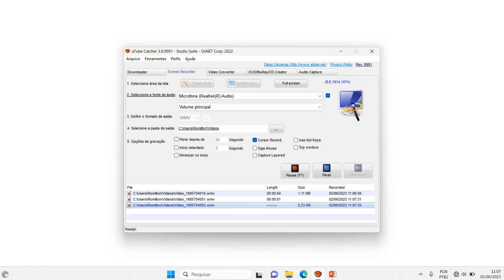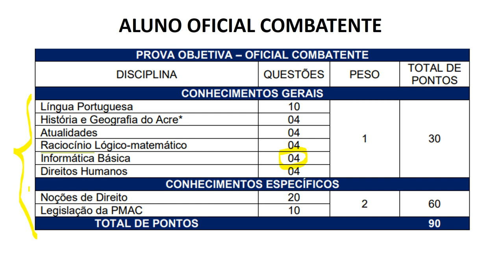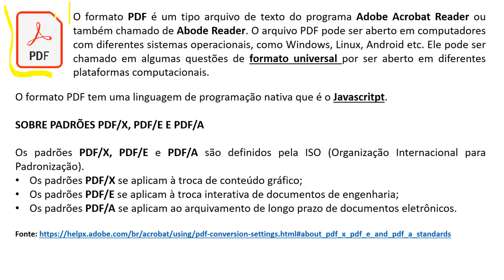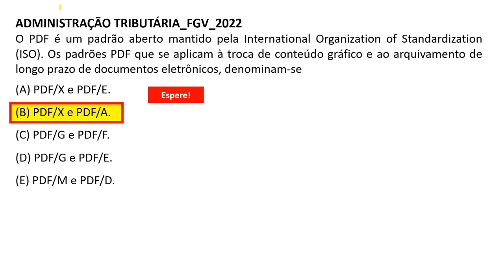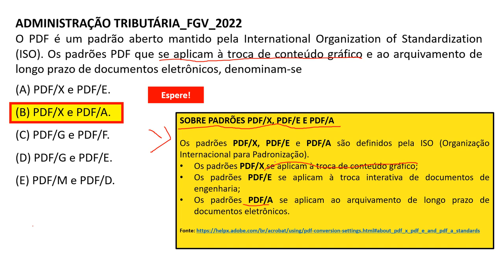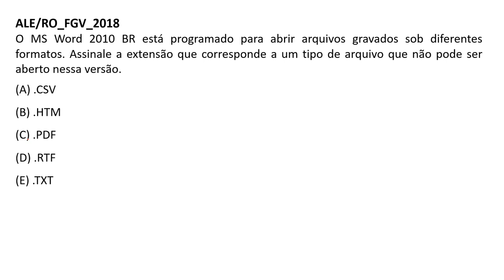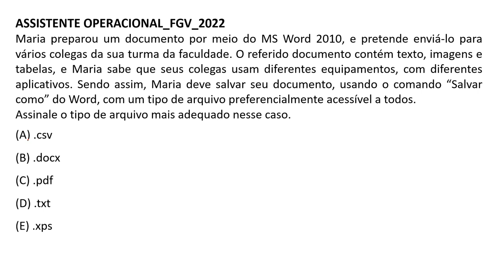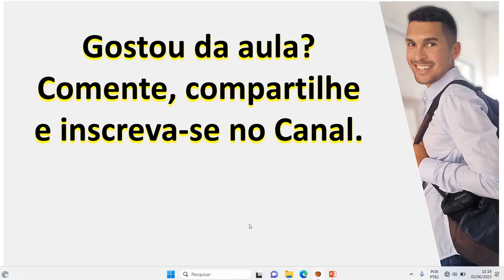03 | Arquivos PDF | CONCURSO POLÍCIA MILITAR DO ACRE 2023 PM AC | FGV | INFORMÁTICA BÁSICA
03 | Arquivos PDF | CONCURSO POLÍCIA MILITAR DO ACRE 2023 PM AC | Banca FGV

INFORMÁTICA BÁSICA (ALUNO OFICIAL COMBATENTE)
3. Arquivos PDF.

SOBRE A AULA:

O formato PDF é um tipo arquivo de texto do programa Adobe Acrobat Reader ou também chamado de Abode Reader. O arquivo PDF pode ser aberto em computadores com diferentes sistemas operacionais, como Windows, Linux, Android etc. Ele pode ser chamado em algumas questões de formato universal por ser aberto em diferentes plataformas computacionais.

O formato PDF tem uma linguagem de programação nativa que é o Javascritpt.

SOBRE PADRÕES PDF/X, PDF/E E PDF/A

Os padrões PDF/X, PDF/E e PDF/A são definidos pela ISO (Organização Internacional para Padronização).
Os padrões PDF/X se aplicam à troca de conteúdo gráfico;
Os padrões PDF/E se aplicam à troca interativa de documentos de engenharia;
Os padrões PDF/A se aplicam ao arquivamento de longo prazo de documentos eletrônicos.